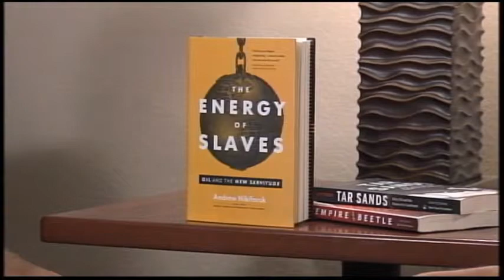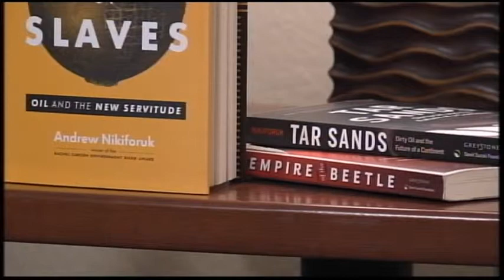Writers Rendezvous - Andrew Nikiforuk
Karl Gehrke of South Dakota Public Broadcasting interviews 2013 South Dakota Festival of Books author Andrew Nikiforuk during the 2013 Festival held in Deadwood Sept. 20-22.